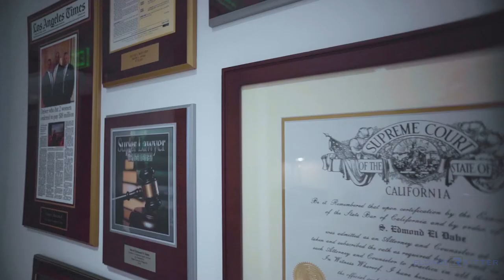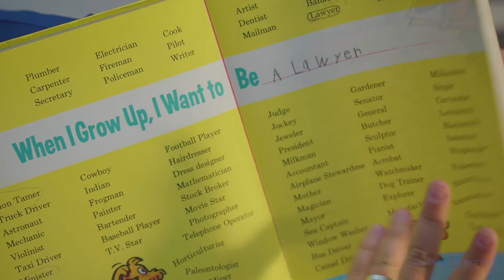ElDabe Dabe Ritter Trial Lawyers - About Us